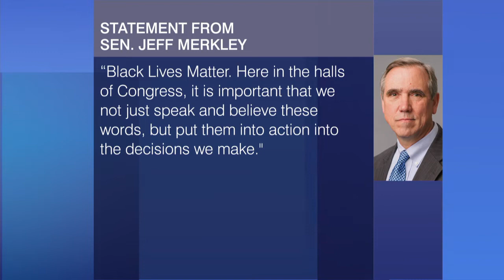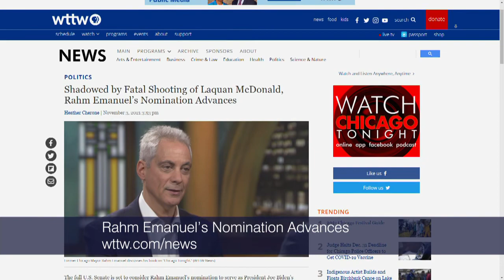Shadowed by Laquan McDonald, Emanuel’s Nomination Advances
Former Mayor Rahm Emanuel's nomination to be U.S. ambassador to Japan was approved by the Senate Foreign Relations Committee today -- but two Democrats voted against his appointment. WTTW News reporter Heather Cherone joins us with more.